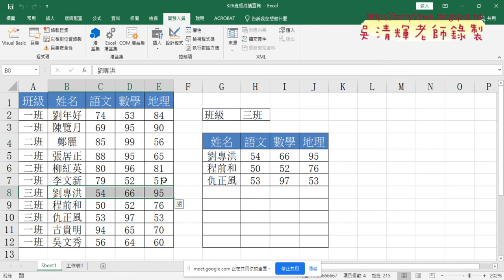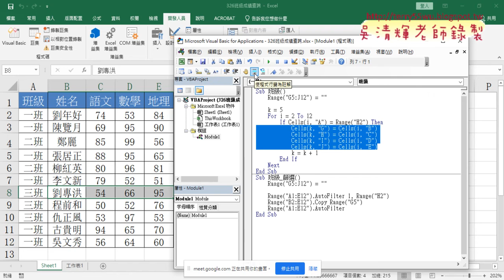10 用範圍複製與篩選說明